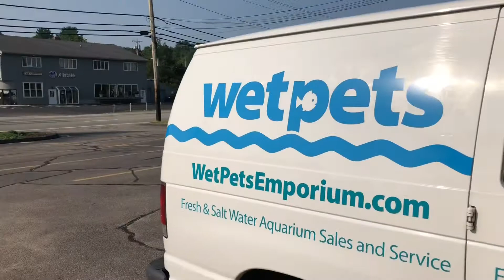Road To Aquashella - Chicago's Aquarium Show (Part 2 ) WetPets and The Drive